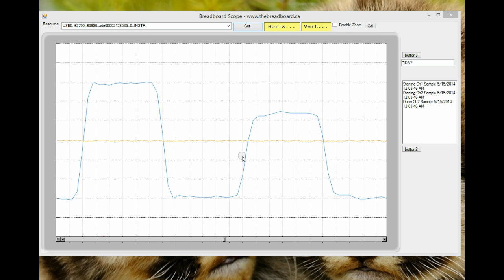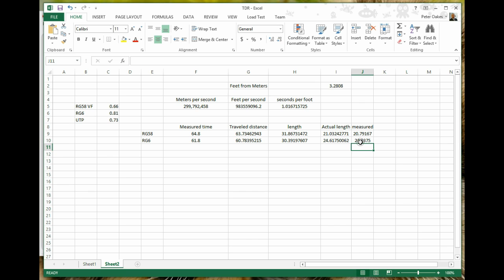TDR #5 RG6 Maths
The math part of the RG6 TDR Measurements video TDR #2 RG6 Measurement